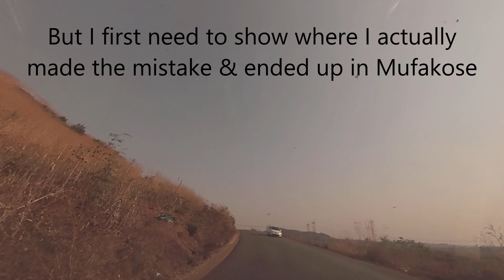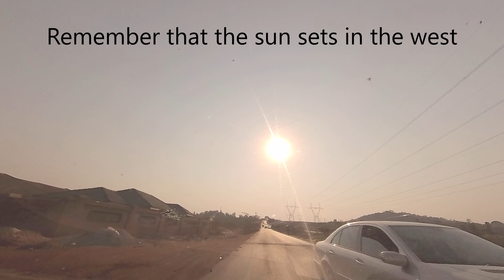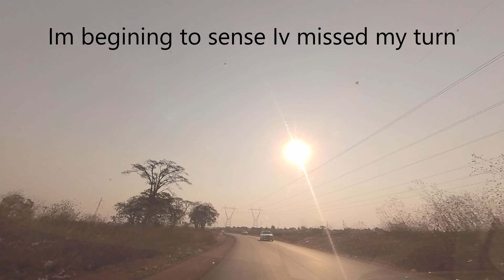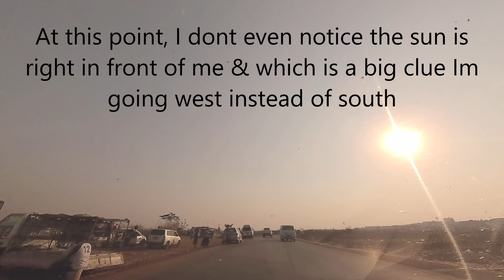How I Ended Up LOST In Mufakose (Harare, Zimbabwe in 2023)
I was coming from Mereki, intending to drive towards Sotherton but I missed a few turns & ended up in Mufakose, which, I actually didn't mind because it only makes things more fun.
Fortunately, my camera captured the trip & unfortunately, the footage is of poor quality.
Since a subscriber asked me to post the video, I have chopped it up into two.
This first part is all about how I got lost.
The second part will be about when I was driving around in Mufakose trying to find my way out.
*Remember that the footage is of poor quality after I messed up the camera settings while mounting it onto the car's windscreen.